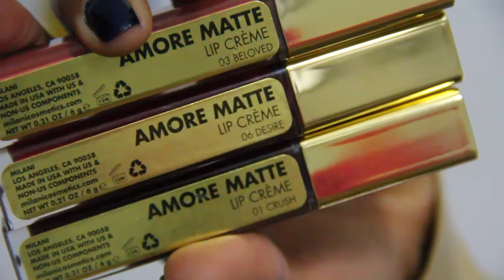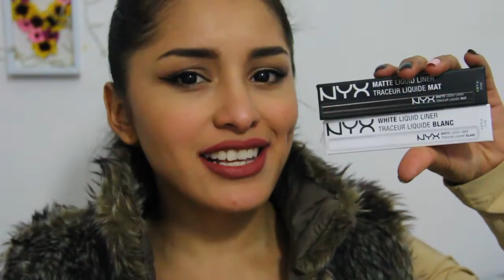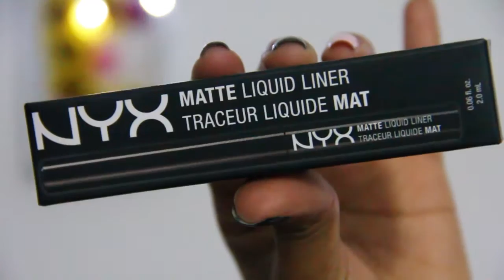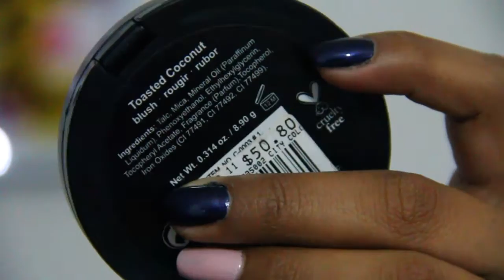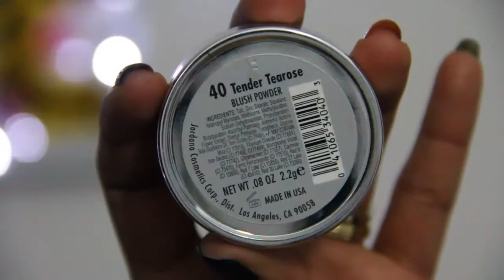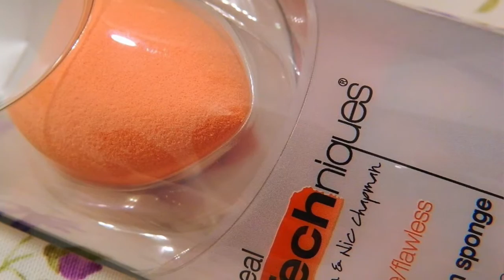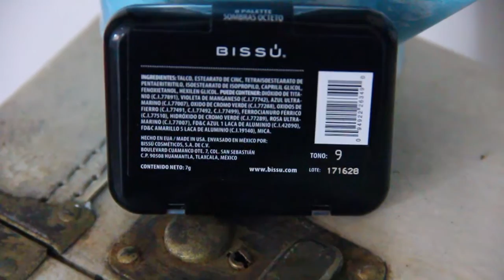Productos que recomiendo 3ra parte I ElCanalDeGes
En este video les presento COSMÉTICOS que recomiendo y algunos DUPLICADOS :D